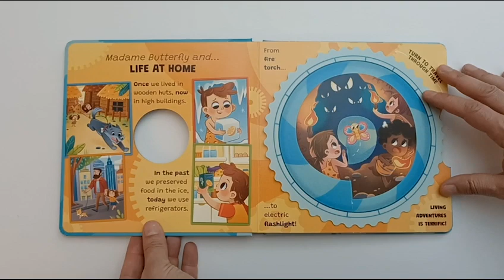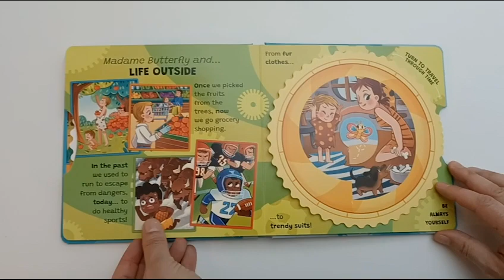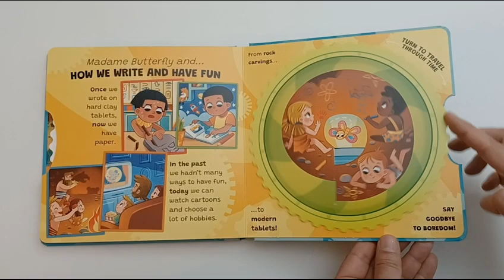Spiral - Time travels with Madame Butterfly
How was our ancestors' everyday life? You just need to turn the magic time machine-wheels to find it out! Past and present will merge one in the other and you will learn how we used to live at home and outside, move, study, write, talk to friends far away and have fun.

Are you ready to fly back to the past with Madame Butterfly?